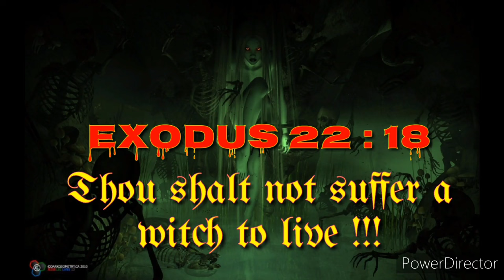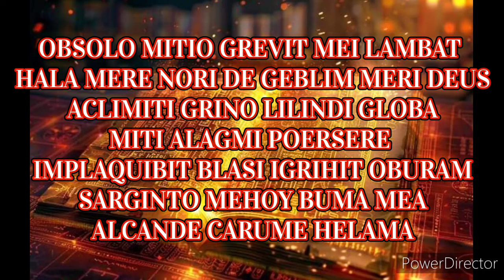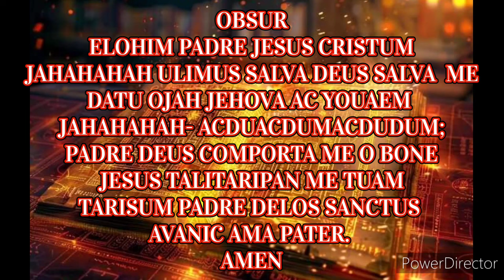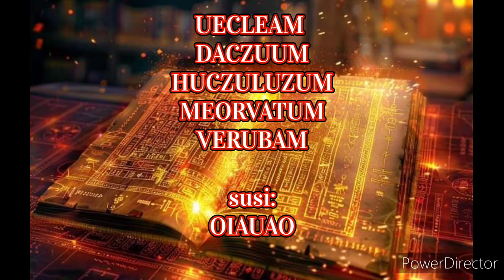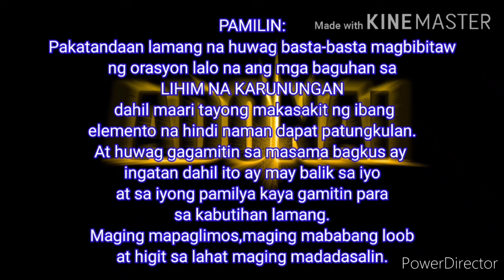ULTIMO PANALANGIN AT PAGLILINIS SA SARILI || MAE-ICEETV #112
orasyon at panalangin sa paglilinis sa sarili
pangkalas ng sariling kasalanan